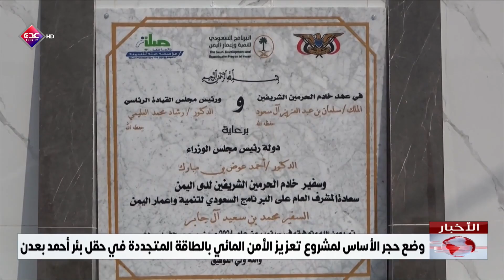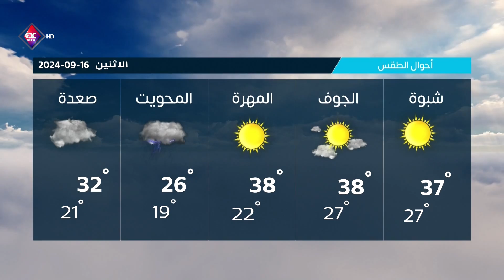نشرة الاخبار قناة عدن الفضائية 15 09 2024